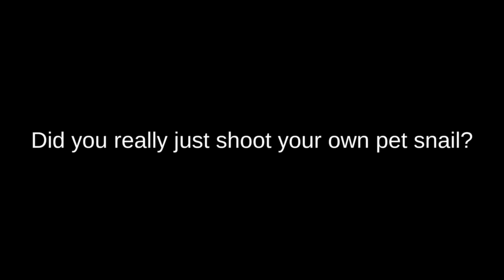i get my boaters license